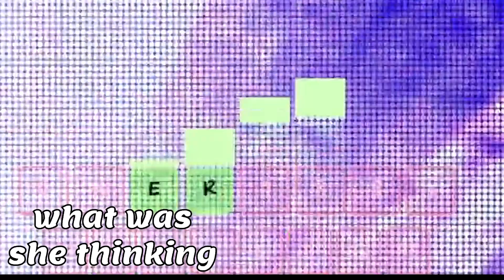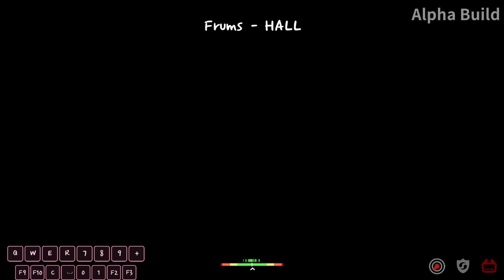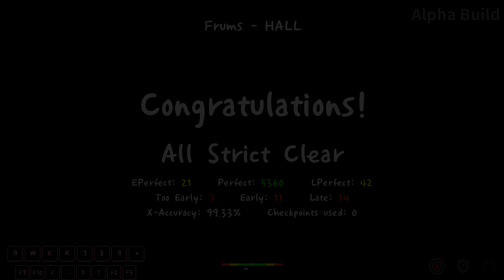[ADOFAI U5] HALL FIRST EVER CLEAR!!!!!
Genuinely one of the most unique experiences this game has to offer, and I'm stoked to have done this so quickly.

HALL is a chart that is separated into 4 separate sections. The first of which is a very good intro of what's to come, with plenty of jank rhythms thrown around. Despite how threatening it looks, 1 is actually not too hard to get through. 2 on the other hand is also separated into two distinct parts, the first of which being a really cool tech sections with a few kind of difficult rhythms thrown into the mix, and the second being a slow-rolling section with some offbeat shenanigans. The first two sections make up the first half of the song, and are absolutely not where the difficulty resides. That honor would go to 3.

3 has an absolute ton of technical slow-rolling, featuring offbeats at every corner, and some really nasty sections that took a while to get consistent at. This section is where most of the difficulty resides, minutes deep into this behemoth. 4 is essentially a "don't choke" section, with a few decently awkward patterns. The last roughly 15% or so is extremely easy, and poses virtually no threat to your run, which is nice.

Overall, a super cool chart by PLORALD, and has genuinely some of the most beautiful and unique effects I've seen to date. Genuinely a must play if you like this kind of stuff :3

Current 21 Forum Difficulty: U5
Estimated Difficulty: U4 (21.07 upper half)

discord user: dehznik

Top 5 Clears:
1): Gender and a Metal Bat Clear (obtained Nov 11th 2023)
2): Tsubasa Clear (obtained Oct 26th 2023)
3): of Ambrosia Clear (obtained Apr 30th 2023)
4): Sink to the Deep Sea World Clear (obtained Apr 7th 2023)
5): HALL Clear (obtained Dec 26th 2023)